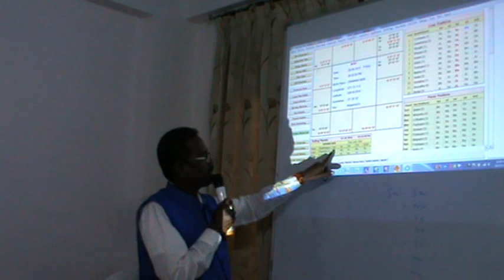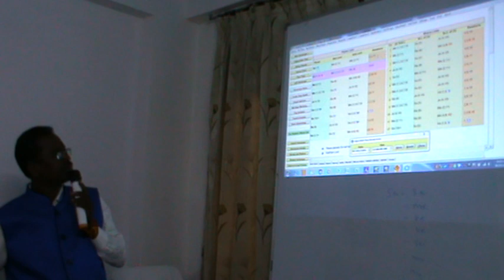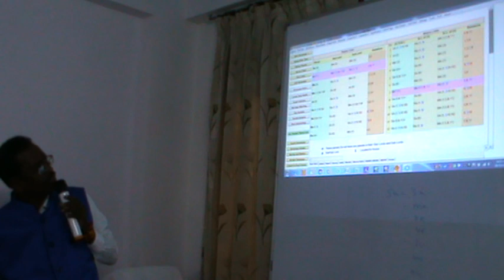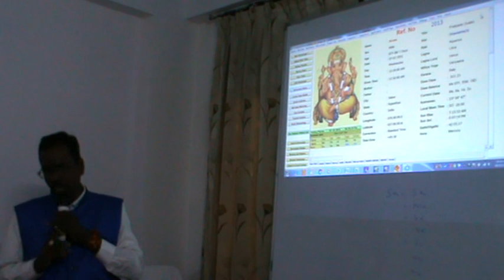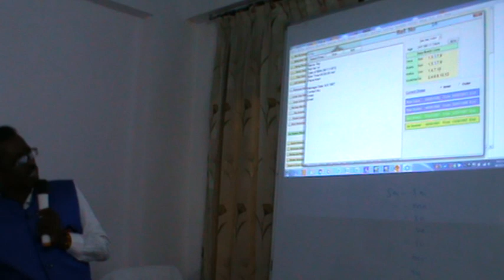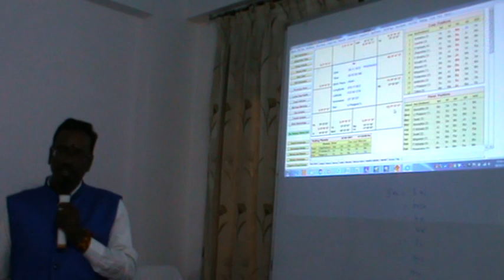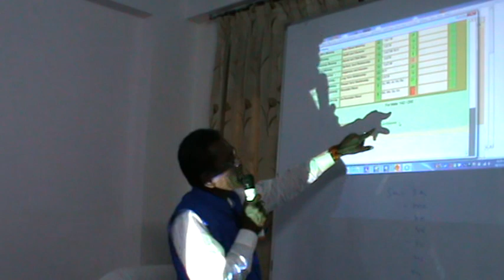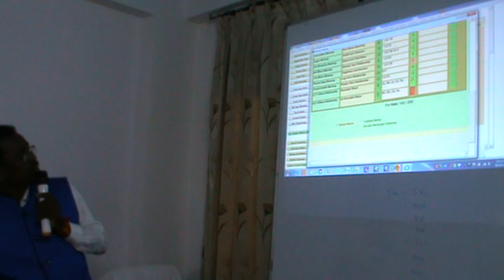KP Astrology Class in English in Delhi - 35| Cuspal Interlink in KP Astrology | Astro Devaraj